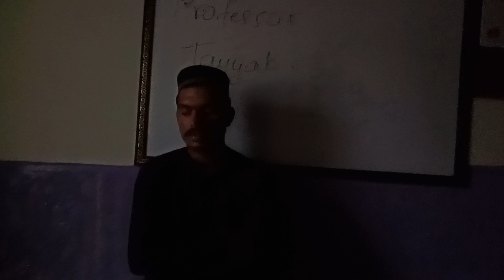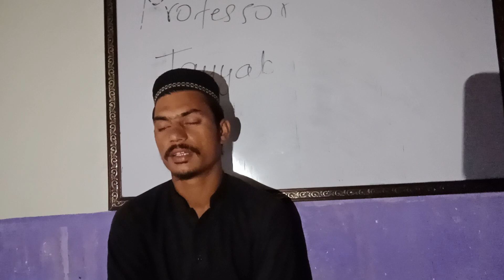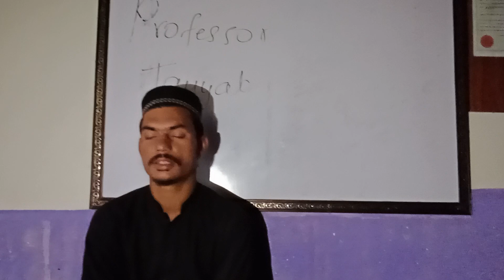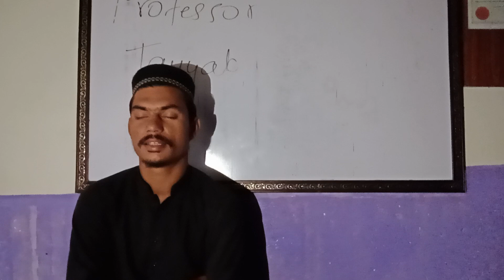| naat | mehfiledarood | daroodosalam | darood | salam | naatshareef |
doctor rana tayyab ali
doctorsialkoti
rana92